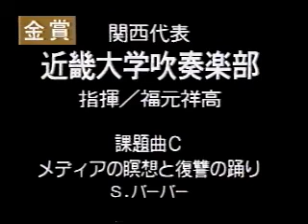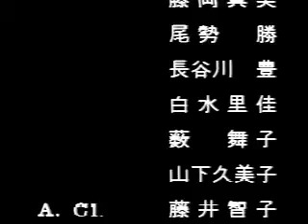近畿大学吹奏楽部 第40回全日本吹奏楽コンクール全国大会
於：仙台サンプラザホール

課題曲：クロス・バイ　マーチ
自由曲：メディアの瞑想と復讐の踊り